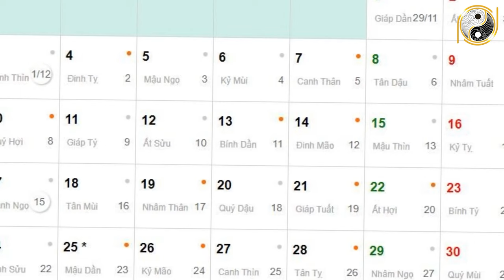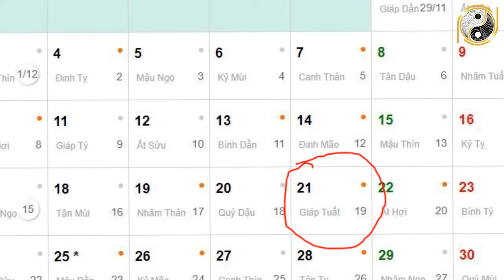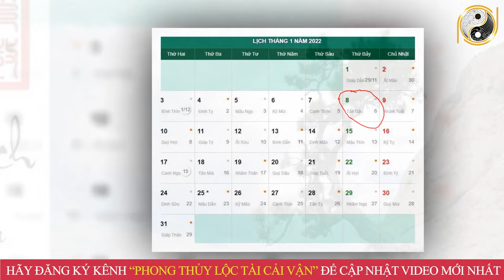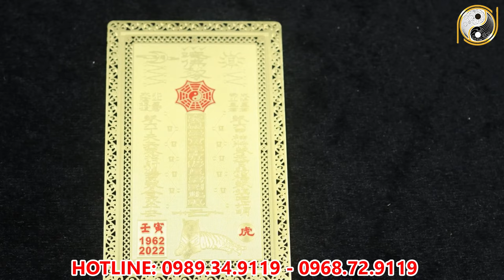Tử Vi Tháng 12 Âm Lịch Tuổi Giáp Thìn 1964 May Mắn, Giàu Có Hay Vận Hạn Thế Nào? Đầy Đủ Và Chính Xác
01. Linh phù giải hạn
02. Hồ lô hóa giải Ngũ Hoàng
03. Mai Hoa Phú Quý
04. Gương bát quái tinh cầu
05. Kim bài thái tuế 2023
06. Vòng tam hợp Dần Ngọ Tuất
07. Vòng tam hợp Thân Tý Thìn
08. Vòng tam hợp Hợi Mão Mùi
09. Vòng Tam Hợp Tỵ Dậu Sửu
10. Bát bảo tâm kinh
11. Minh Quang pháp bảo cầu
12. Minh Quang pháp bảo lục giác
13. Tỳ Hưu Lộc Tài (Đồng)
14. Tỳ Hưu Khai Vận ( Bạch Ngọc)
15. Bách Niên Tụ Tài ( tụ tài lộc)
16. Song long ngọc ấn ( ấn thăng quan)
17. Kim bài ngũ Lộ Thần Tài
18. Hồ lô bình an ( treo xe)
19. Móc khóa văn xương
20. Ống bút văn xương gỗ đào
21. Bút văn xương gỗ đào
22. Bút văn xương gỗ đào nhỏ
23. Hoa mai kim tiền ( mạ vàng )
24. Các vật phẩm phong thủy khác Tử Vi Tháng 12 Âm Lịch Tuổi Giáp Thìn 1964 May Mắn, Giàu Có Hay Vận Hạn Thế Nào? Đầy Đủ Và Chính Xác